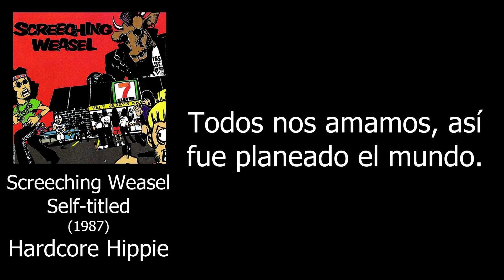Screeching Weasel - Hardcore Hippie (Sub. Español)